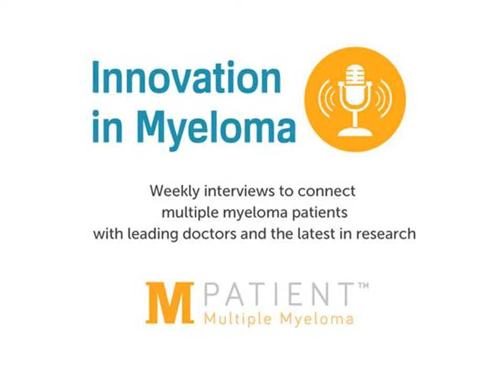mPatient Myeloma Radio: Dr. Jonathan Licht, MD, Robert H. Lurie CCC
Join us as we talk with Dr. Jonathan Licht of the Robert H. Lurie Comprehensive Cancer Center and Northwestern University about high risk myeloma.